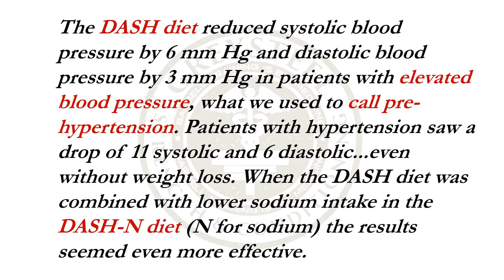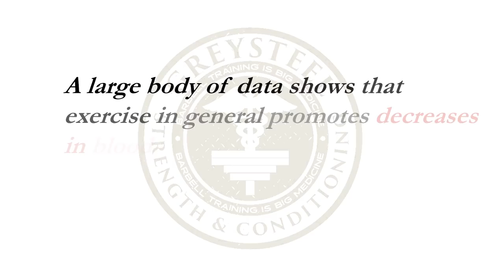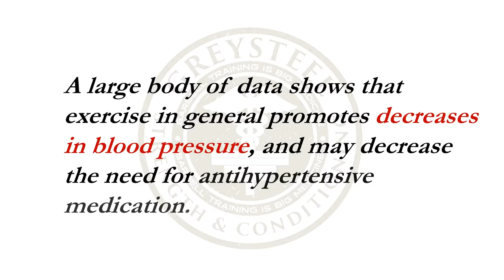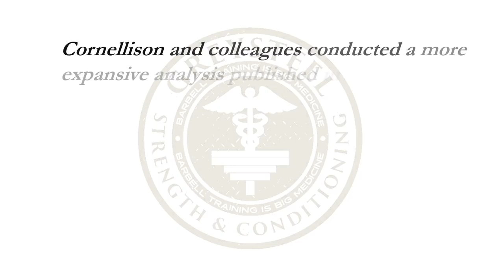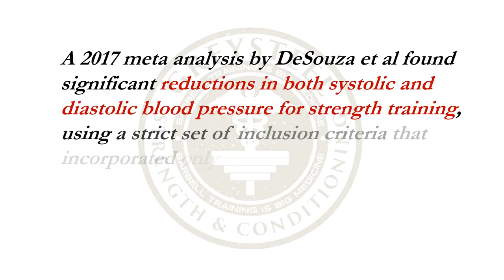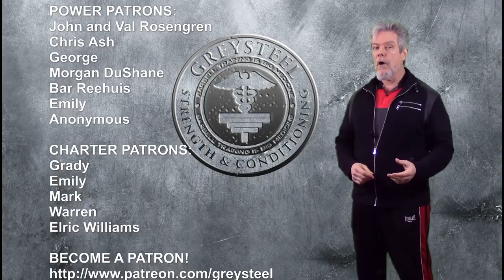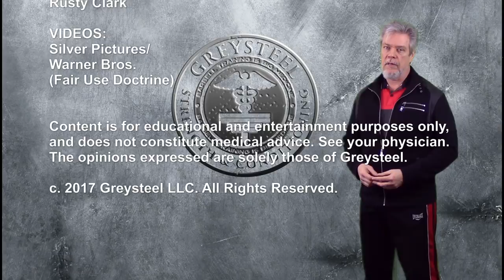Hypertension Part 3: Lifestyle Factors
In the conclusion of our 3-part series on hypertension, Sully talks about the impact of lifestyle, particularly diet and exercise, on high blood pressure.

Written and Produced by Jonathon Sullivan
Production. Assistant: Frank Psujek

Medical Review: Robert Santana SSC, Phil Lewalksi MD FACEP, Matt Akin MD

OLYMPIC PATRONS: Laura and James Welcher

POWER PATRONS: John and Val Rosengren, Chris Ash, George, David DeArman (REVISE)

CHARTER PATRONS: Grady, Emily, Mark, Warren, Elric Williams

Content is for educational and entertainment purposes only, and does not constitute medical advice. See your physician. The opinions expressed are solely those of Greysteel.

RESOURCES:
Lifestyle and Hypertension in General: